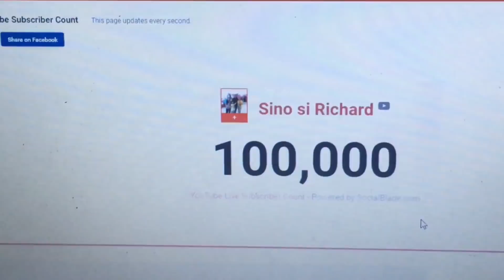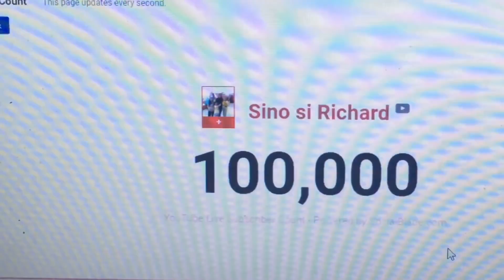Super sa sarap Lechon Paksiw! Ni Honey Best Pinoy Mukbang!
Tara po pagsalusaluhan po natin ang napakasarap at walanag kupas na Lechon Paksiw na luto ni Honey Best..kain po tayo God Bless po